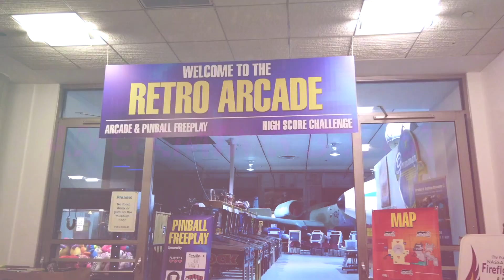The Future of Retro - LI Retro 2020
Redefine gaming's past. Reshape gaming's future. Retro takes on a whole new meaning as gaming's hottest convention returns to the Cradle of Aviation this August 8-9.